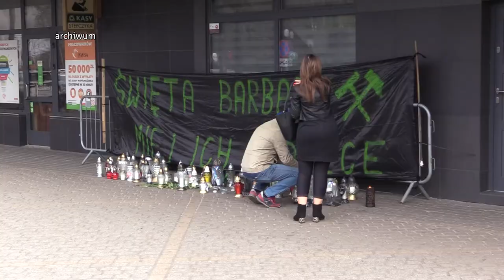Już w najbliższą niedzielę Barbórka 02.12.2022